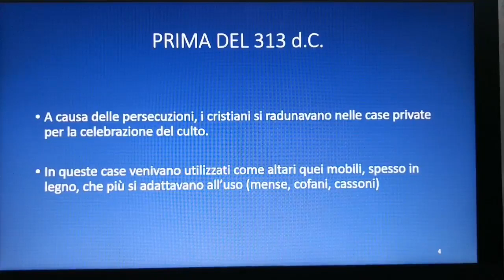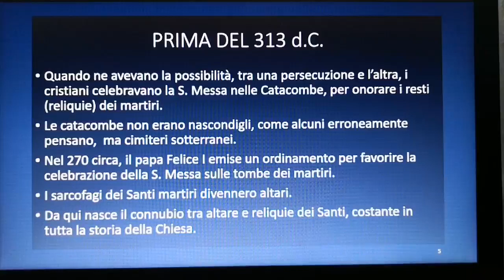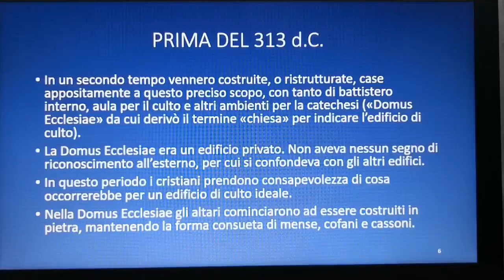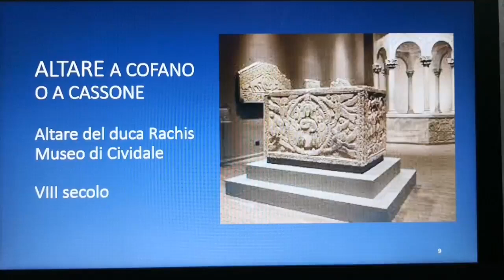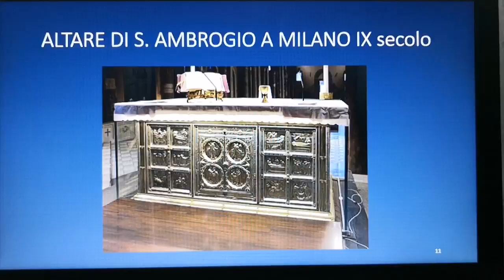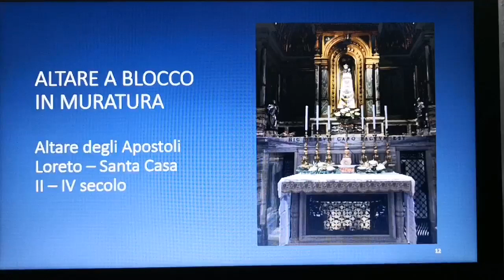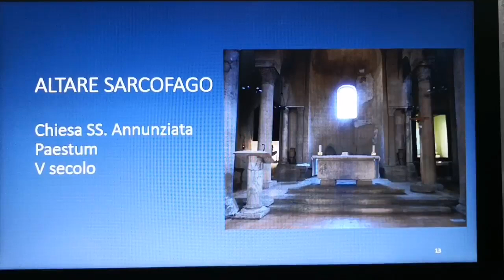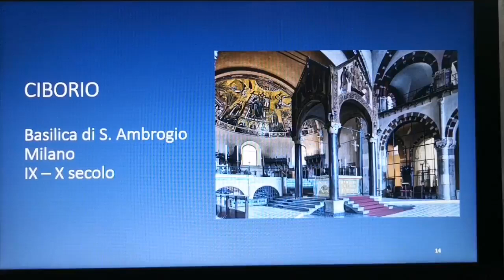Don Enrico M. Roncaglia - L'altare nella storia primo millennio